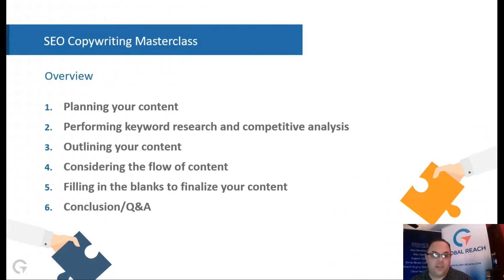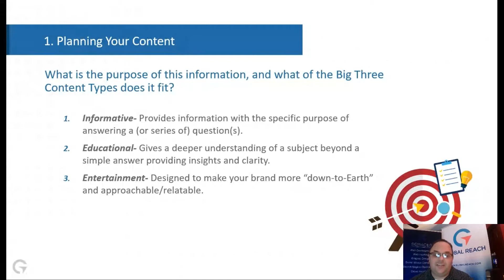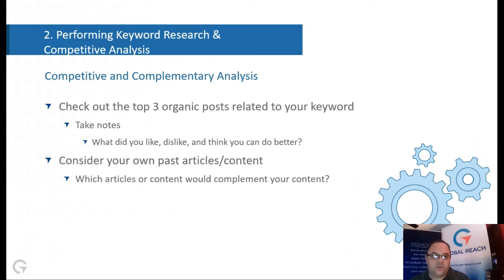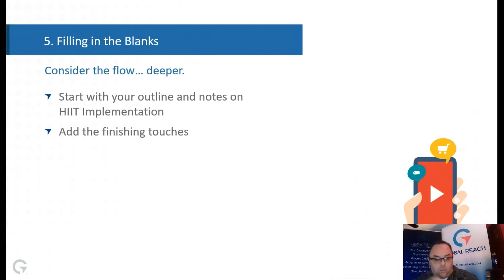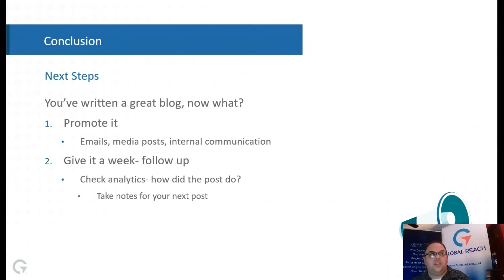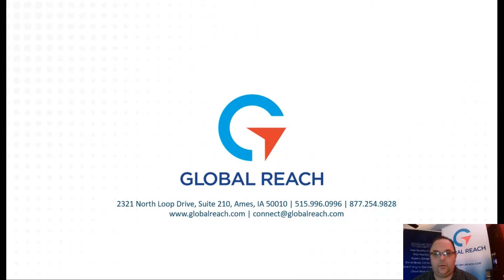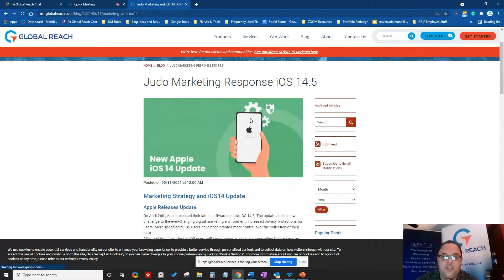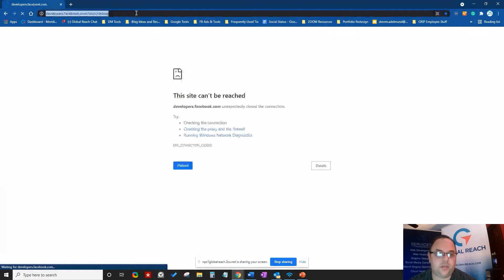The SEO Copywriting Masterclass | GRIP Tips & Training Sessions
Want more website traffic? More qualified leads? Looking to hire? Wish you could capture more Market Share?

The solution to all of these needs and more can be found in great copywriting!

Copywriting plays a central role in Search Engine Optimization, Voice Optimization, Ads, and even video. A successful digital strategy must include very strategic copywriting!

In this month's Free Grip Tips and Training Sessions Live Event, Global Reach presents a Masterclass on SEO Copywriting, followed by a live Q&A that will simplify your copywriting strategy and provide everything you need to start writing to get found, communicate with the masses, and convert!

Copywriting for Search Engine Optimization (SEO) is online any other type of copywriting. Learn much of what you need to get started, including actionable steps, right now!